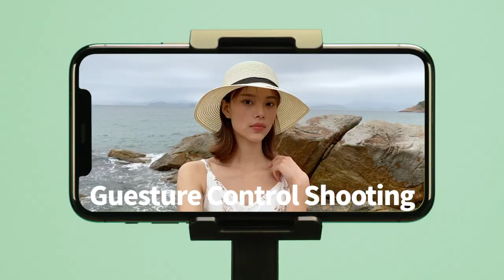Vimble One Handheld Smartphone Gimbal New Release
Stretchable Handheld Smartphone Gimbal for Live Streaming and Anti Shaking.

*Small and Portable, Easy to Carry.
*Extend Freely for Fantastic Filming
*Easily Record Using the Smartphone Built-in Camera
*Quickly Switch Between Horizontal And Vertical Shooting
*Phone Holder for Live Streaming
*Horizontal Locking Mode
*Follow-up Mode
*Gesture Control Camera Shooting
*Hitchcock Dolly Zoom
*Overlapping Images Spark Your Creativity
*One Key to Freeze the Scene of Street
*Time-lapse Photography
*6 Hours Battery Life Satisfies all Your Needs

Price $49, now $39.